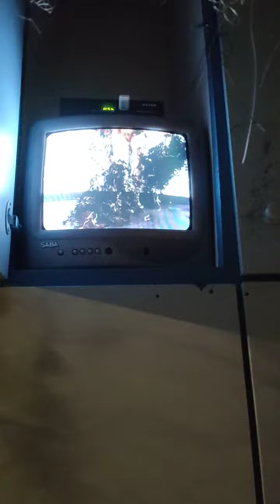"Echoes of Transformation " Installation, 2021 Dafni, Greece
Echoes of Transformation (2021) by Belle Shafir envisions multiple layers of corporeality resounding the labyrinthine course of transformation. The performance is filmed in the environment of a Psychiatric Hospital in Athens, Greece, as a site-specific work. Her installation with horsehair (a distant yet sturdy memory from her childhood years) in line with the performative character of her work, survey and illustrate the idea of transfiguration through a deep process of re-embodiment of the human body as part of our planet and environment. For Shafir, a new life with its spiritual development is always applied as a metaphor of who we really are and what we could potentially become.
Curator Dr. Kostas Prapoglou